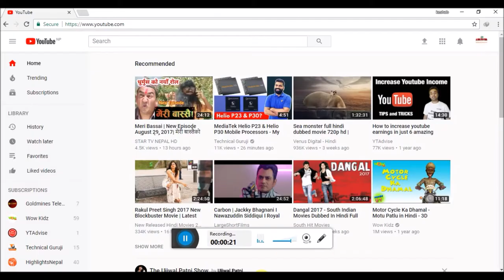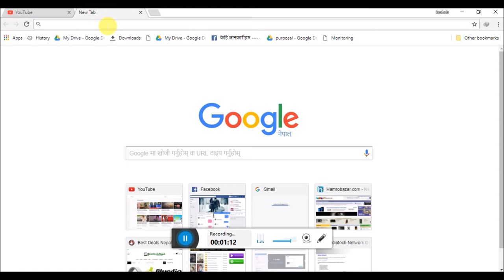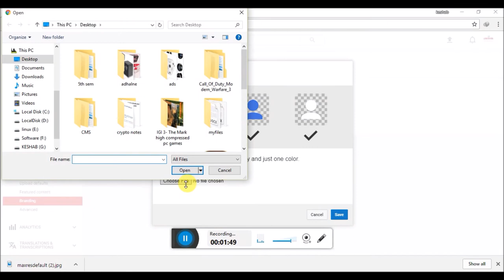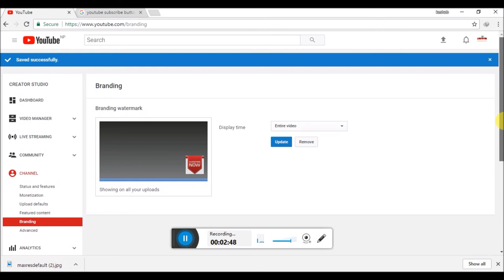How To Add Subscribe Button On Youtube In Nepali/ Hindi